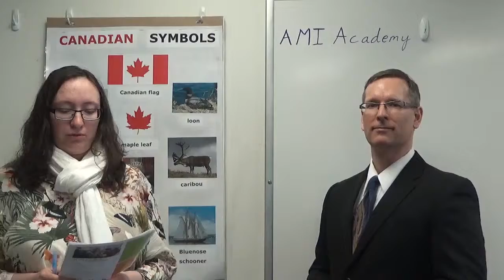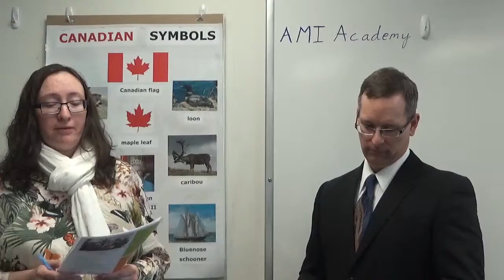AMI Academy - English and Russian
Information about AMI Academy - English Language Program in English and Russian

8 week English classes (Beginner/Intermediate)
Flexible schedule 2 or 4 days a week. Afternoons or evenings.
Small class sizes 5-8 students ($12/hour/student) or
10 - 14 students ($9/hour/student)